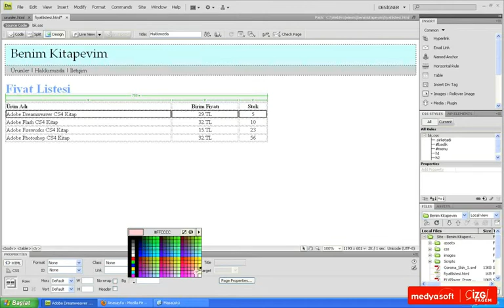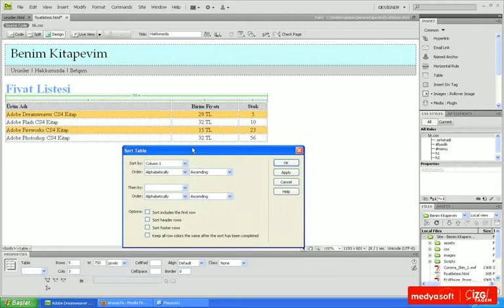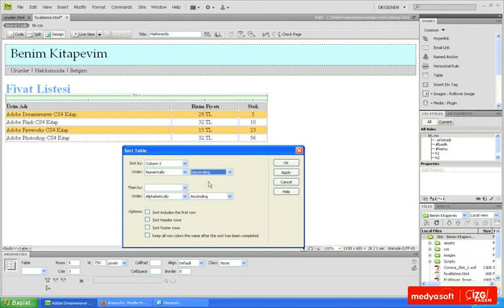Adobe Dreamweaver CS4 0608: Tablo Verilerini Sıralamak